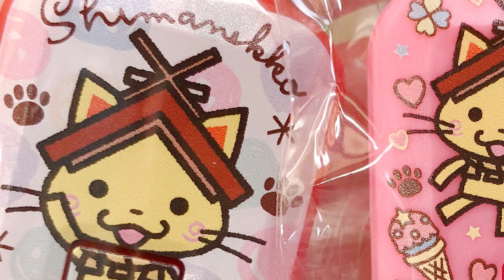Best Japan Road Trip to the hidden Oki Islands (Day 2/3)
The best spots in Japan are often only available by car! Follow 6 influencers along their japan road trip journey, exploring the Oki Islands of Shimane. Check out the must see insider spots of these Japanese islands with us.

These videos were filmed 2019 in Japan before the coronavirus outbreak. Big thanks to everyone involved.

Editing by Ryoga, thank you so much for bringing this road trip to life.

Me? I am Cathy Cat!
I am a foreigner girl and reporter living in Japan working as street reporter. I feature my everyday as well as Japanese fashion, kawaii Japan goods, Anime, Manga, Hauls and events and more.

My followers are called "kittens" and I hope I can win you as my kitten, if you would like to follow my life in Japan.

☆☆☆Find me! ☆☆☆
I am streaming daily on Twitch